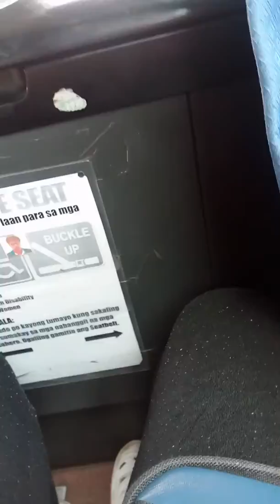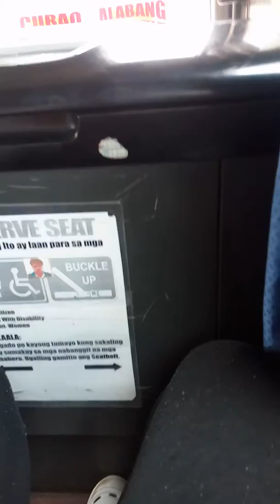Dela Rosa Transit 8828 Hyundai Universe Space Luxury